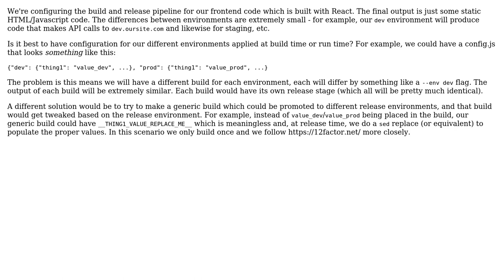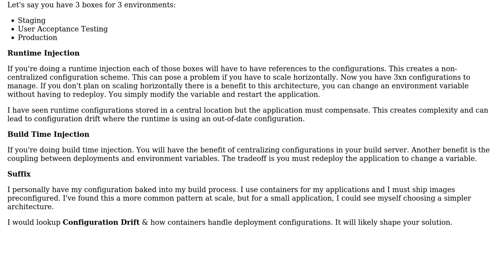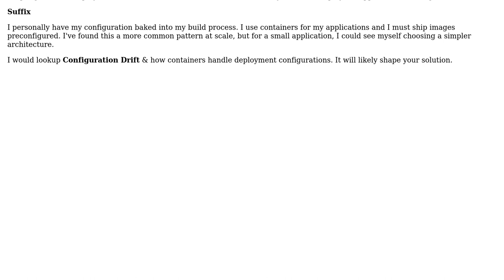Software Engineering: How to configure a React app for different environments?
With thanks & praise to God, and with thanks to the many people who have made this project possible! | Content (except music & images) licensed under CC BY-SA | Music | Images & others | With thanks to user s g user Matt Oaxaca and the Stack Exchange Network Trademarks are property of their respective owners. You are responsible for your own actions.